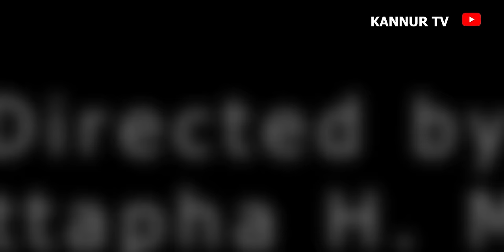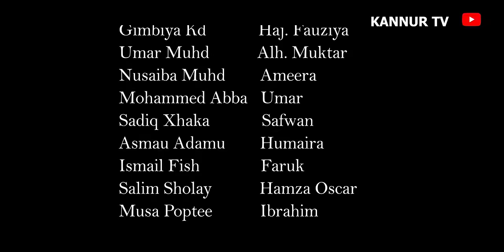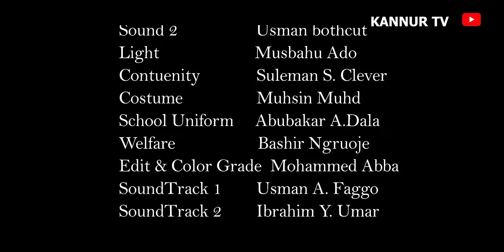ZAMAN TARE SEASON 1 EPISODE 3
Latest Hausa Series 2024